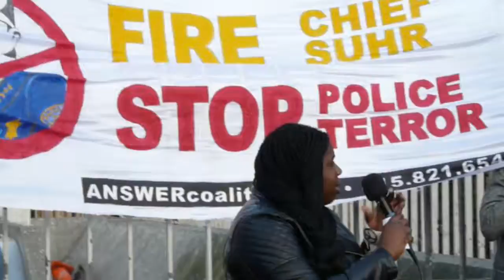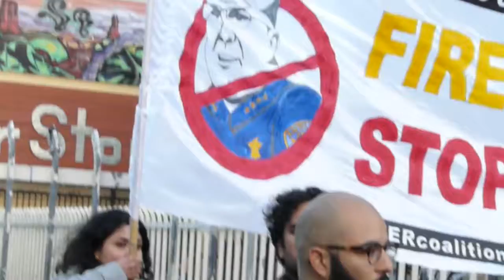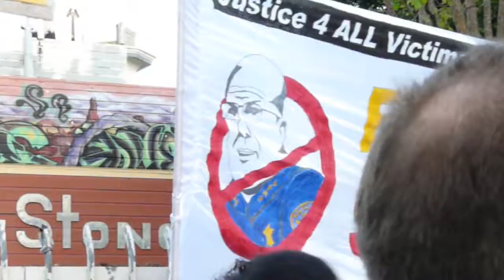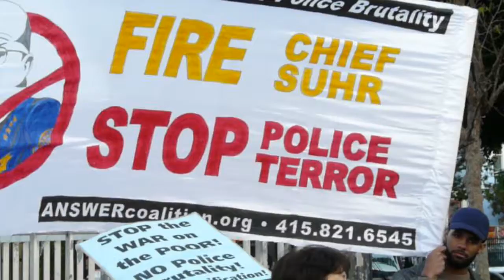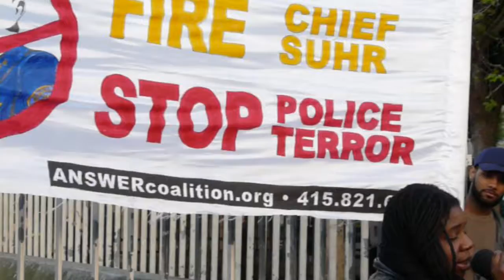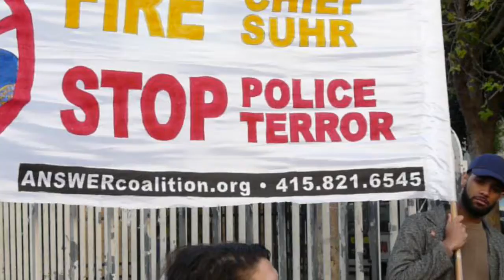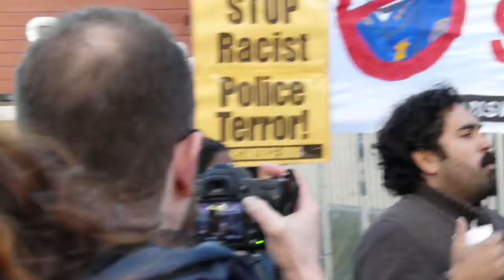Justice For Akai Gurley & Victims Of Police Violence 2016-04-01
SAN FRANCISCO - Community members rally and march to protest the police murders of Akai Gurley in New York, Alex Nieto, Mario Woods, and countless others across the country.